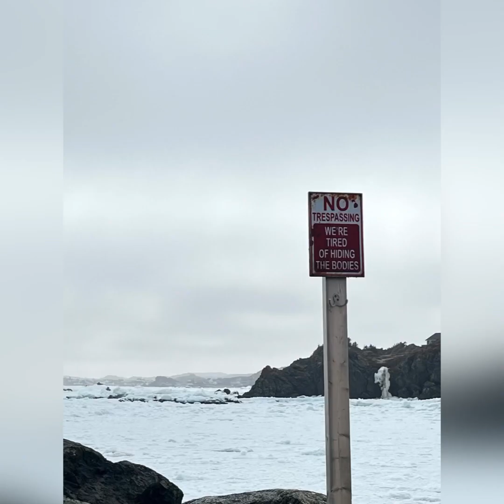Newfoundland - Twillingate & Fogo Island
May 1-3 - Twillingate. “The iceberg capital of the world”. Stayed at Anchor Inn Hotel to view the icebergs.

May 3-6 - Fogo Island. Took the ferry to Fogo and stayed at the Fogo Island Inn for more iceberg viewing and hiking in the area.

Amazing food and hospitality throughout.